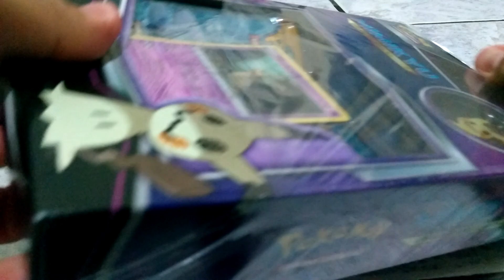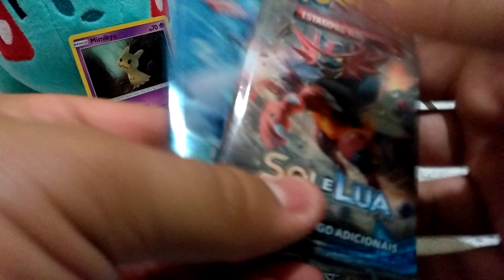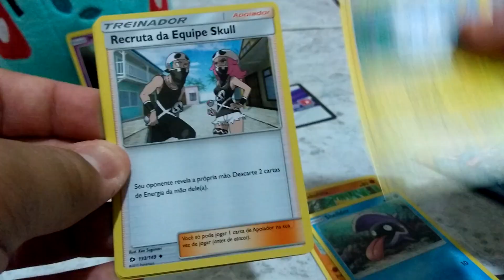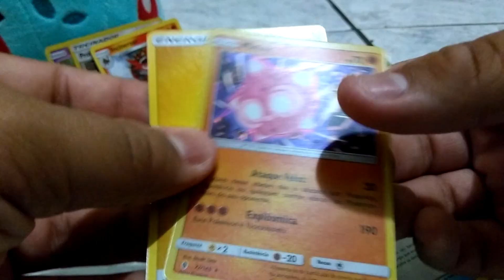🎅ESPECIAL DE NATAL 4/6 "UNBOXING DA BOX DO MIMIKYU COM BROCHE" FT. LUCAS🎅!!!.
Canais parceiros : KG CENTER , AUERSBLADERS , JOÃO - UNBOXINGS E REVIEWS , D2SK M4NE BR E CANAL MEGA ANNA